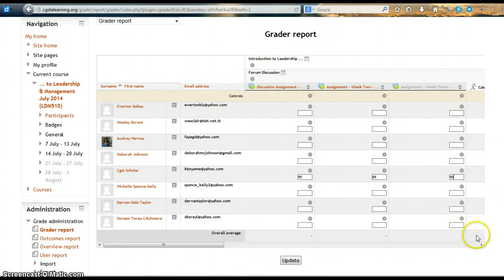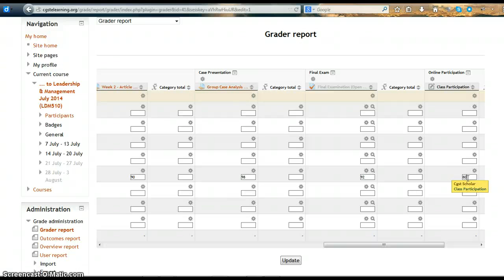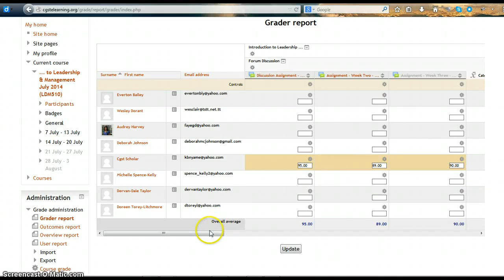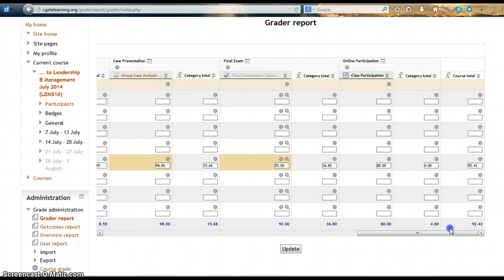Entering of grades in Moodle 2.5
A simple way to enter grades in Moodle 2.5